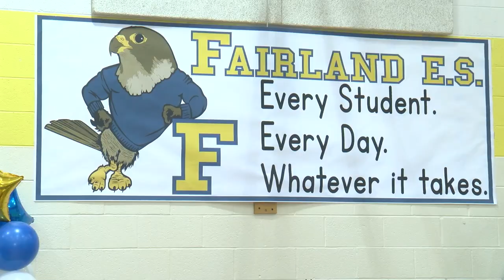Fairland Elementary Teacher Wins "The Oscars of Teaching"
Dion Jones, a third-grade teacher in Silver Spring, wins Milken Educators Award.